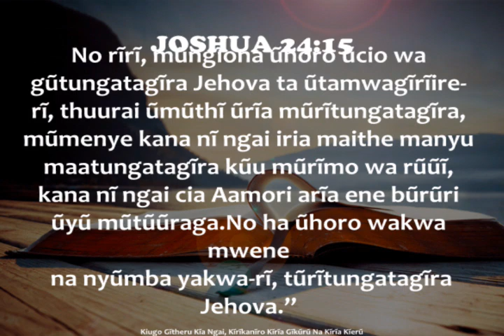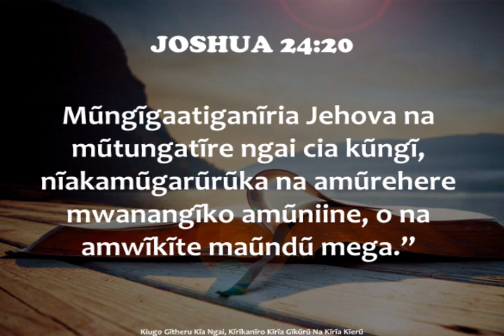WE WILL SERVE THE LORD_{Kikuyu Service}_|| EV./Elder Antony Kuruga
📖🖋️THEME: We Will Serve The Lord.
Readings: Joshua 24:14-20.
                   Ephesians 6:7-8.

~Seek the Lord first
~God has good plans for Us.
~Using what God has given you so that you can Serve.
~Choose Wisely who to Serve.

4 THINGS.
1. We Serve A able God.
2. Make A Choice.
3. It is Personal.
4. Serve the Lord Wholeheartedly.
~ Serving God is not in Vain.
~ God rewards every work you do for Him.

🌟Catch Us Live📸 Every Sunday for more of the Uplifting Messages;
English Service(1st Service): 08:00Am- 10:30Am.
Kikuyu Service(2nd Service): 10:30Am- 12:30Pm.